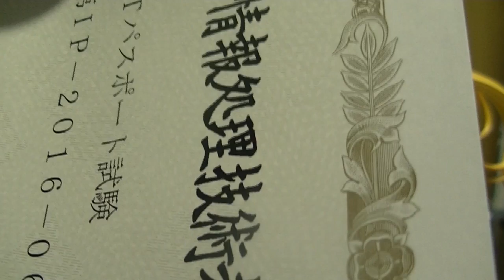近況報告！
最近起こった出来事について語っています。